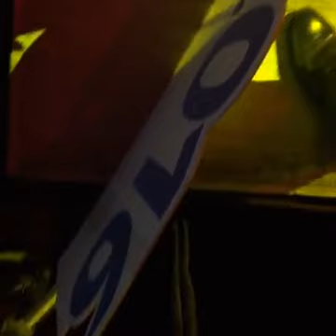BANDA SAN JUAN - FERIA SILAO 2016